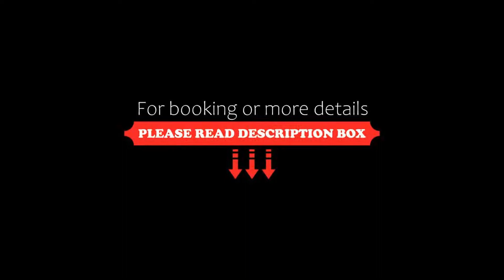Hotel Sidharth, Bhubaneshwar, India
About Property:
Hotel Sidharth is conveniently located in Odisha, just 5 km away from Bhubaneshwar Railway Station. It houses a tour desk and a restaurant. Wi-Fi is available for free throughout the hotel.
The hotel is situated 6 km away from Biju Patnaik Airport and 8 km from Lingaraj Temple. Isckon Temple is about 5 km from Sidharth Hotel. The tour desk helps guests organise excursions to tourist attractions.
The room...
Property Type: Hotel
Address: A -1/2,IRC Village, Nayapalli , 751015 Bhubaneshwar, India
Searching For
1. Hotel Sidharth - Bhubaneshwar - India
2. Hotel Sidharth - Bhubaneshwar - India Address
3. Hotel Sidharth - Bhubaneshwar - India Rooms
4. Hotel Sidharth - Bhubaneshwar - India Amenities
5. Hotel Sidharth - Bhubaneshwar - India Offers and Deals
Audio Credit:
Track Title: Reasons To Hope
Artist: Reed Mathis